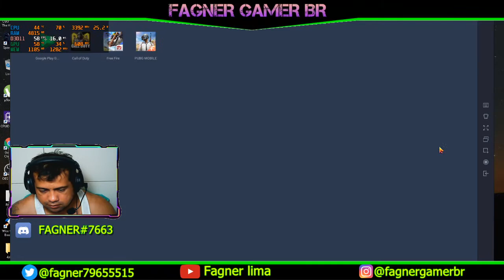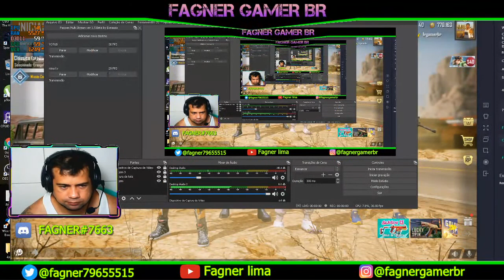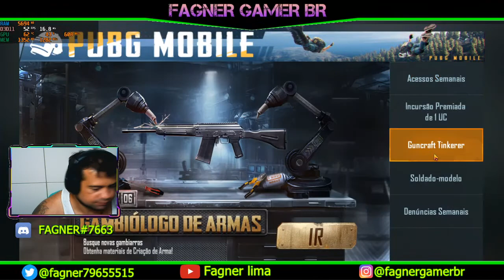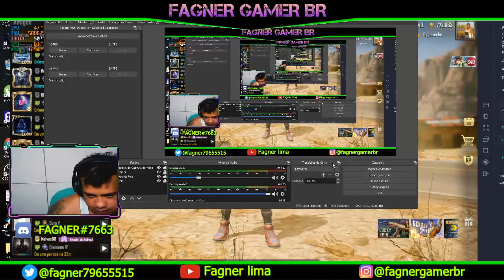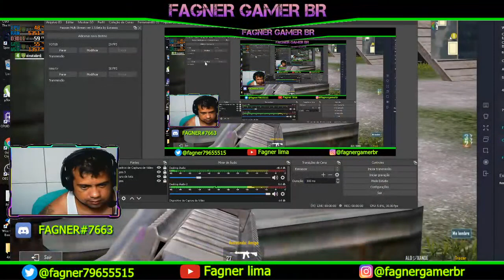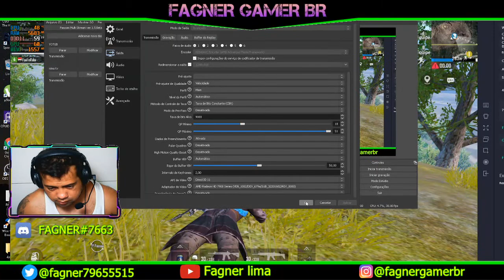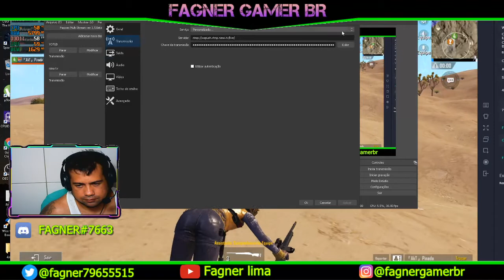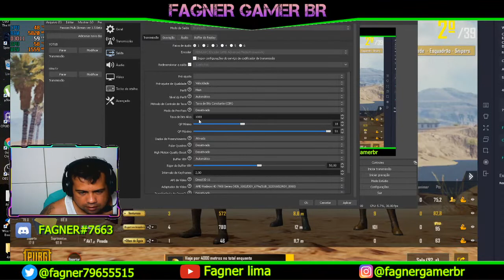fagner gamer br